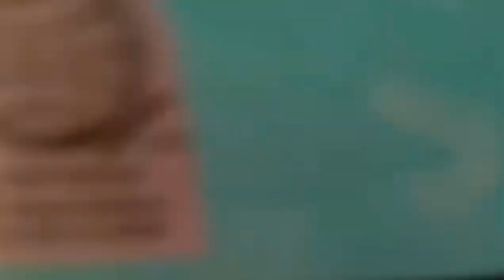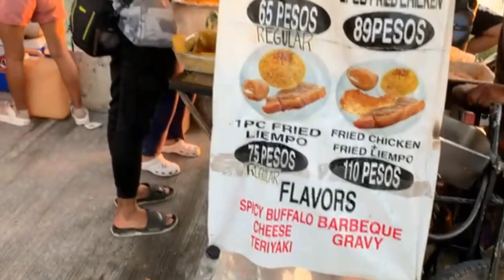BYAHE AT FOODTRIP SA MEGA DIKE MALABON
Nakapunta na ba kayo sa Mega Dike Malabon? Arat, pakita namin sa inyo ang lugar, baka gusto ninyong puntahan next time. Masarap motorin doon at maraming streetfoods, maganda din ang tanawin. Ordinary but if small things makes you happy at appreciative ka, magugustuhan mo din dito.